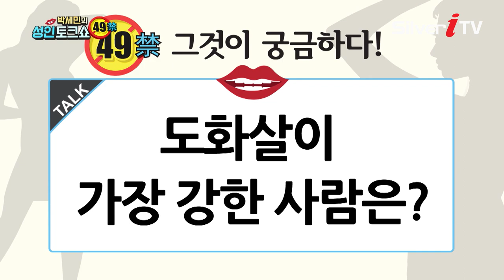도화살은 나쁜것?! 도화살이 가장 강한 사람은?? [박세민의 성인토크쇼,실버아이TV]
소원당 신비보살 연락처

▶ IPTV KT 올레TV: Ch. 266번
▶ IPTV SK BTV: Ch. 227번
▶ KT skyLife: Ch. 164

▶ 딜라이브(C&M): Ch.144
▶ CJ헬로: Ch.181
▶ 티브로드: Ch.156
▶ 현대 HCN: Ch.424
▶ CMB: CH.28-1(대구) / Ch.48-1(한강, 광주) / Ch.49-1(동서)
                / Ch.47-2(대전)